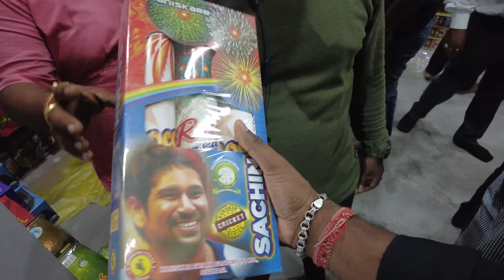Aji Hela Pura Dho Dha | Happy Diwali ✌️